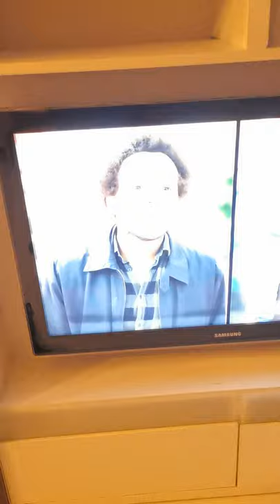Mijn appearance in de postcode loterij reclame!